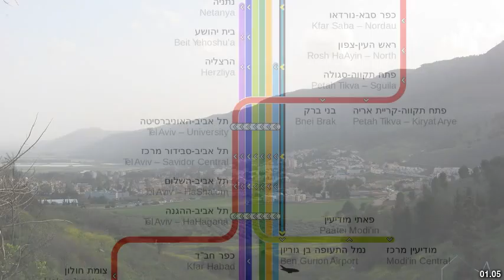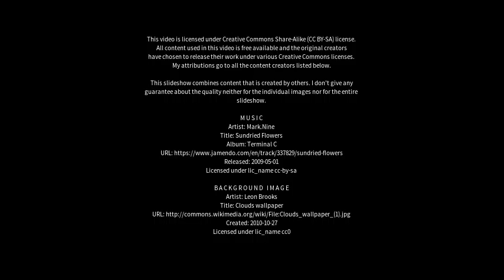Best places to visit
Best places to visit - Qiryat Shemona (Israel) Best places to visit - Slideshows from all over the world - City trips, nature pictures, etc.